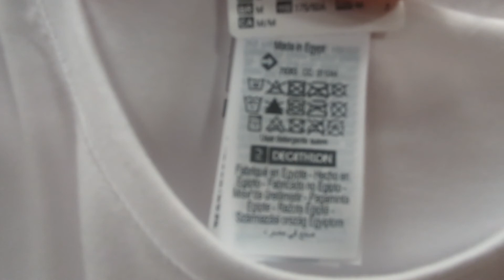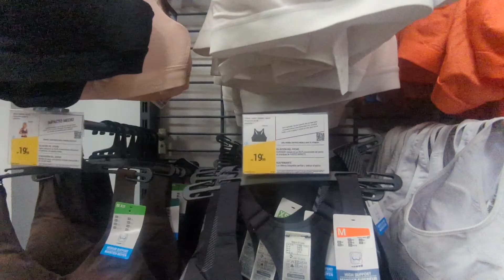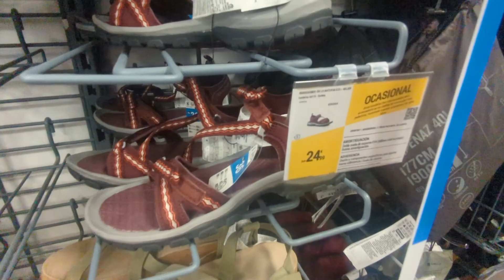Армянское кафе, курортный микро декатлон, мысли вслух